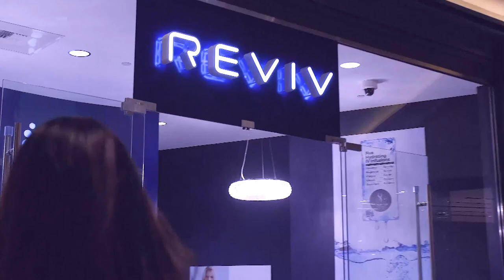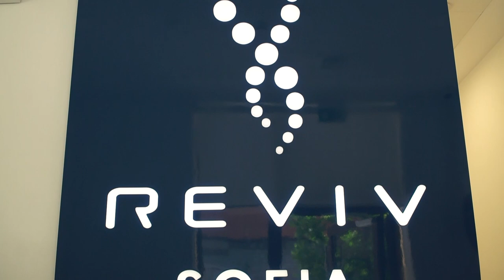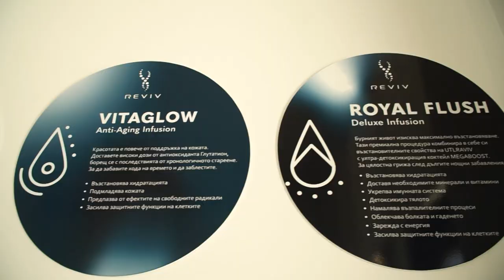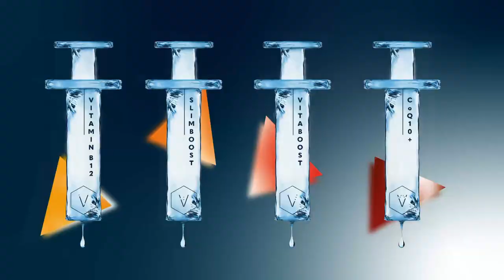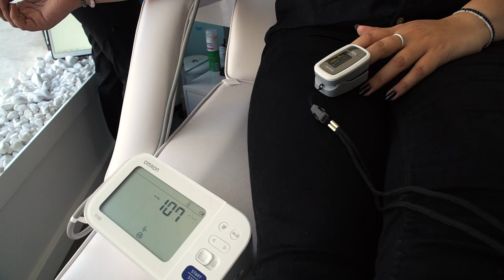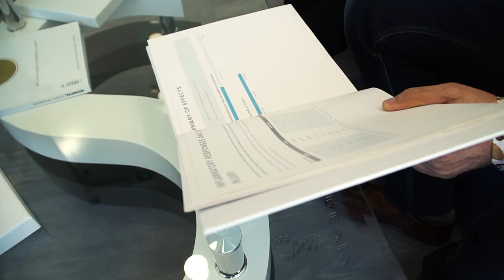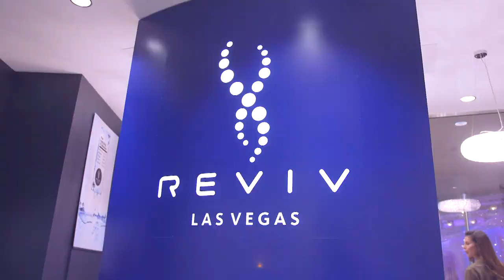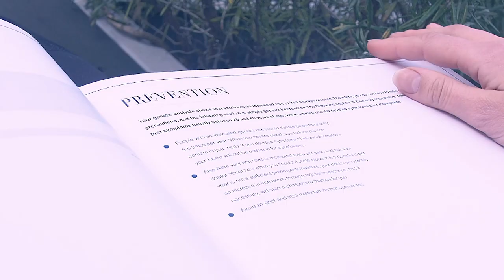Reviv - интравенозни wellness терапии - Портрети на лекари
Мисията на Reviv е да вдъхнови хората по света да постигат цели отвъд границите на своите възможности, с помощта на висококачествени услуги, подобрявайки уелнес индустрията на глобално ниво.

Концепцията е следната: в комфортна обстановка, Reviv предлага на клиентите изключително високо ниво на грижа с интравенозни и мускулни процедури, зареждащи организма с витамини, хранителни добавки, антиоксиданти и електролити, без да е необходимо посещение на лекарски кабинет.

ИСТОРИЯ

Пътешествието започва през 2011, когато 4 експерта в областта на медицината, работещи в спешно отделение, с общ професионален опит от 40 години, се събират с една цел: да създадат място, комфортно като СПА център, в което да предлагат висококачествени интравенозни терапии, за превенция и защита на организма. Година по-късно в Маями, САЩ, отваря врати и първият медицински СПА център в света за интравенозни вливания.

След неговия успех, Лас Вегас е следващият най-логичен избор за REVIV. Сухият пустинен климат в комбинация с бурния начин на живот, е идеалното място за уелнес терапиите на бранда. Първата клиника в града на греха е позиционирана в красивия хотел MGM Grand, но бързо след това последва необходимостта от отваряне на още две клиники в Лас Вегас, в The Venetian и The Cosmopolitan. За да имат клиентите възможност за бърз и лесен достъп до иновативните интравенозни терапии.

Осъзнавайки, че те дават възможност на всеки, който иска да постига физически и интелектуални цели отвъд границите на своите възможности, брандът отваря клиники в световните финансови центрове Ню Йорк, Лондон и Хонг Конг. Но не спира до там…

Така, за по-малко от 8 години, Reviv се разраства в световен лидер в интравенозните уелнес терапии, с 80 центрове, в над 30 държави по целия свят. За този период са успешно обучени над 250 медицински специалиста на добри практики и са проведени над 500 000 вливания.

Вечеможете да се възползвате от услугите на Reviv и в София, а повече за медицинския център, можете да научите във видеото.

Обещахме да се погрижим за вашето физическо, психическо и емоционално здраве, затова може да  гледате Code Health TVонлайн на YouTube Code Health TV  или търсете при вашия кабелен оператор.

Генерален дистрибутор Virgin Group.